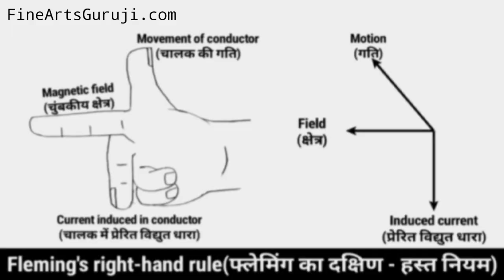How To Draw Fleming Right Hand Rule step by step for beginners !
How To Draw Fleming Right Hand Rule step by step for beginners Fleming's Right-Hand Rule(फ्लेमिंग का दक्षिण - हस्त नियम)